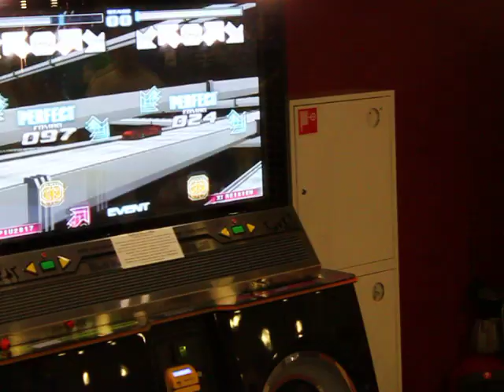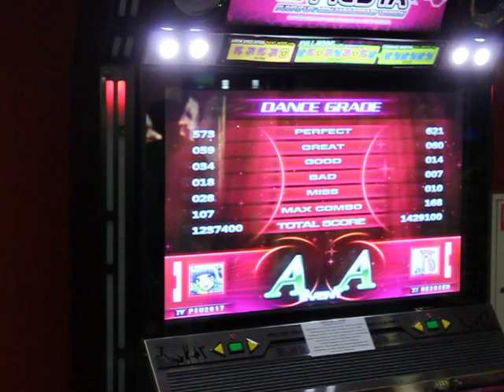[RNPC-2012] Marina vs Maha - Tek -Club Copenhagen- S17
Российский национальный чемпионат по Pump It Up! 2012.
Категория: Женщины/Техника.
Основные игры.

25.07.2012